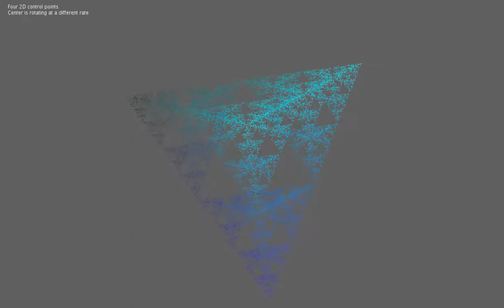Chaos Game Projection 3D/2D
A 3D Sierpinski pyramid appears when only using four 2D points in the Chaos Game.

Started playing around with the idea after seeing Numberphile's video.